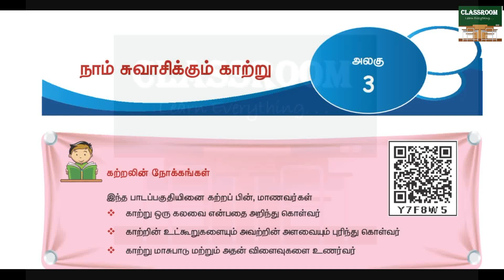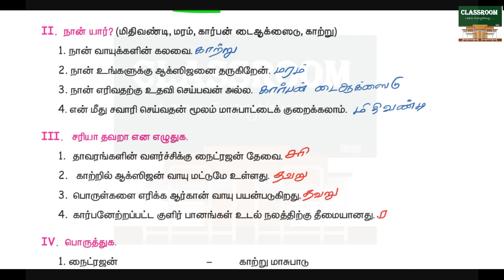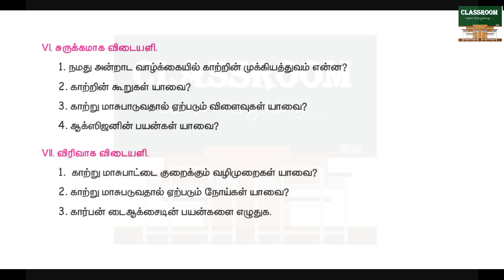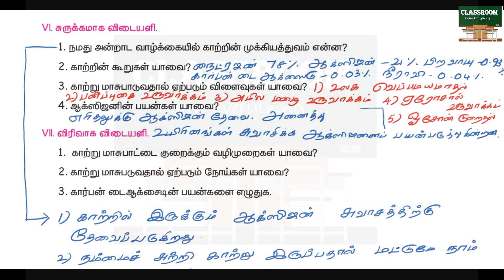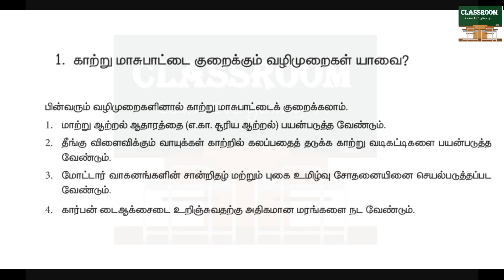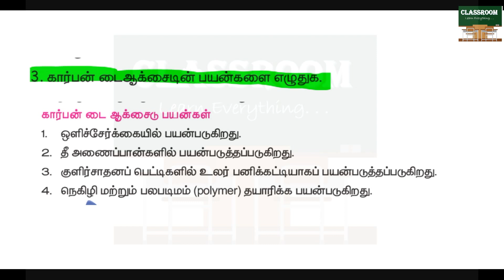4th standard science textbook term 3 unit 3 நாம் சுவாசிக்கும் காற்று book back answers